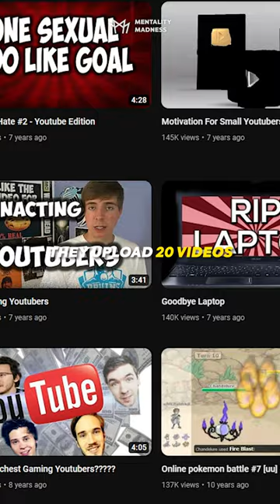MrBeast 10,000 DAYS